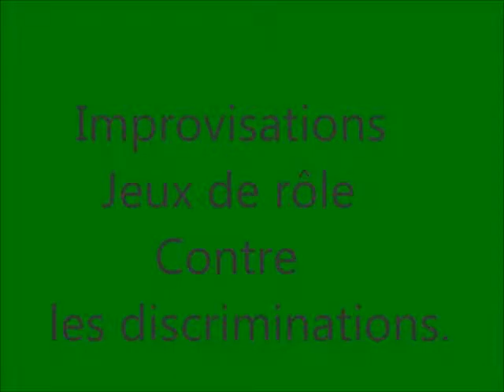Jeux de rôle Projet Coménius Mural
Projet Européen COMENIUS entre 8 pays.
Collège le Carré Ste Honorine, Taverny, France.
Mme CAN, professeur d'anglais.